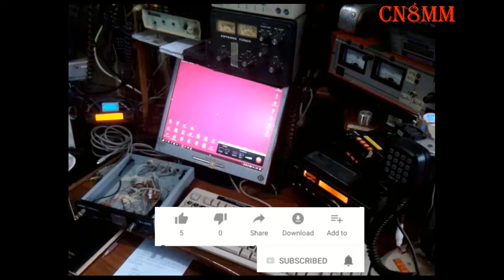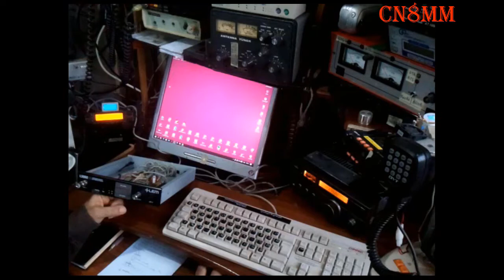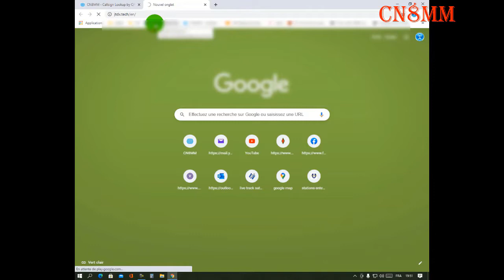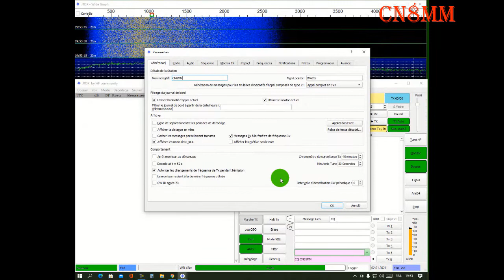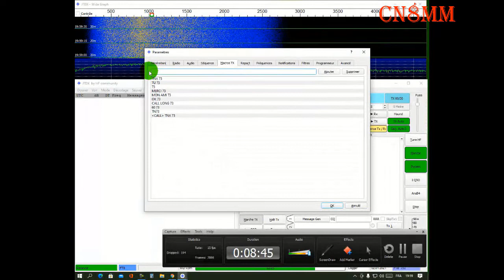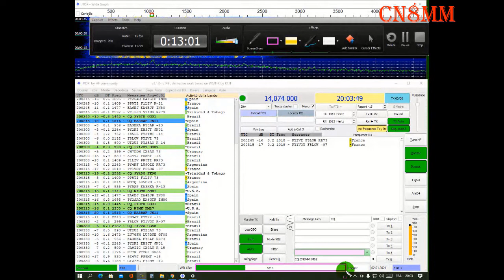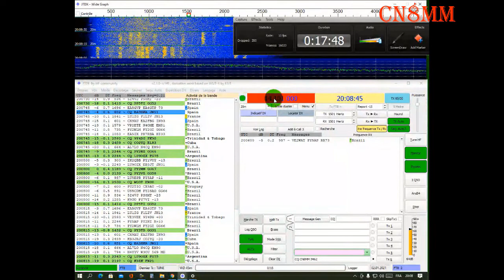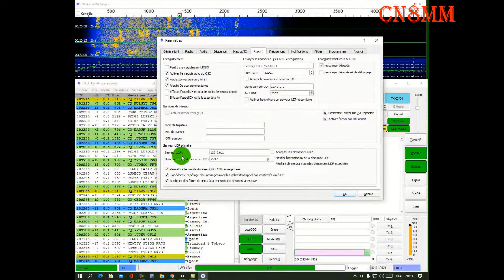Interface CHM20 à la HF/VHF/UHF transmission des modes numériques avec 2 transceivers Partie 05/5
J'ai nommé mon interface (carte audio) par CHM20 juste pour la différencier.
Les transmissions numériques dans le domaine des radioamateurs sont en expansion. très utilisées aussi bien sur les bandes décamétriques que VHF/UHF. les modes utilisés : BPSK... FEC31. PSK10. MT36. QPSK... PAKET. APRS. AMTOR. RTTY...CW. FAX.SSTV. WSJTDX(FT8.FT4. ). ACARS/VHF. POCSAG. EASYPAL. .. ainsi que la réception des satellites météos . l'émission réception modes numérique avec La Station spatiale internationale ISS et satellites radioamateurs.